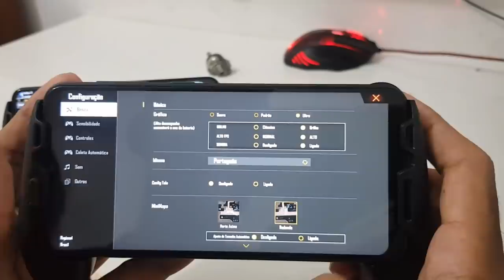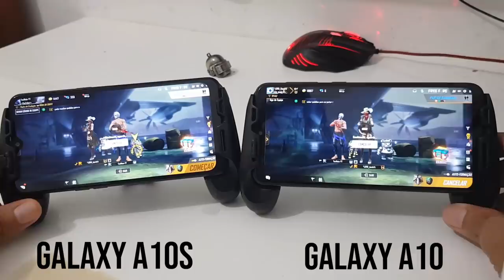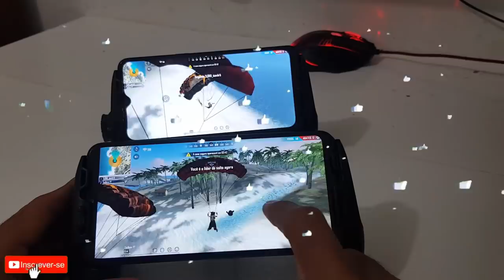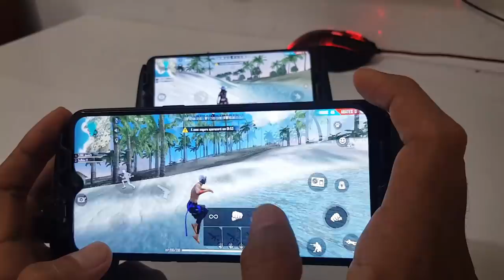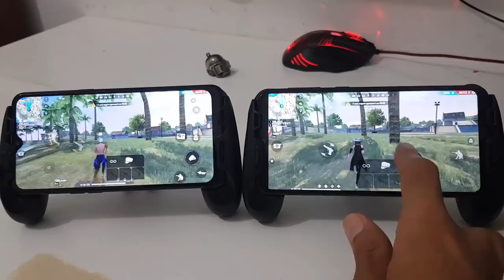Galaxy A10S vs A10 Free Fire Ultra Sombra